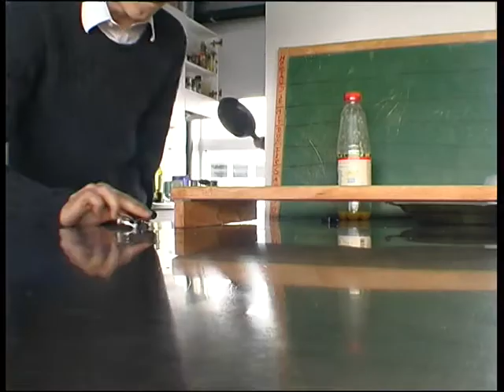Wolkenbaal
Walk in silence.